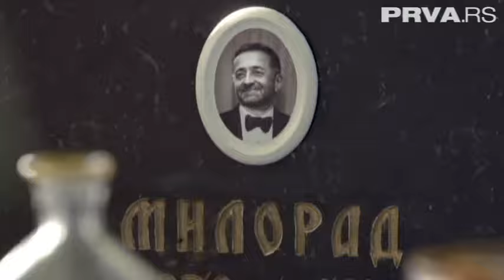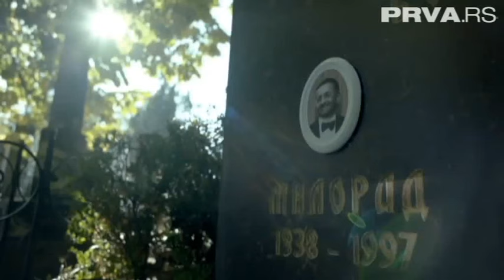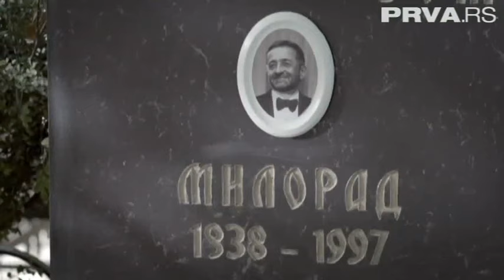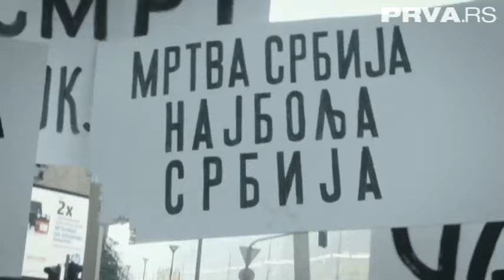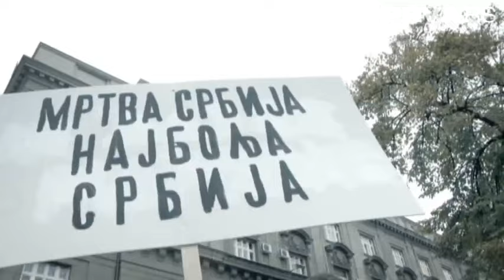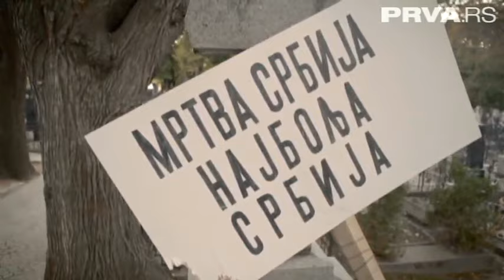S One Strane Uma Milenko Kovacevic Bosanac Nadrealna Televizija